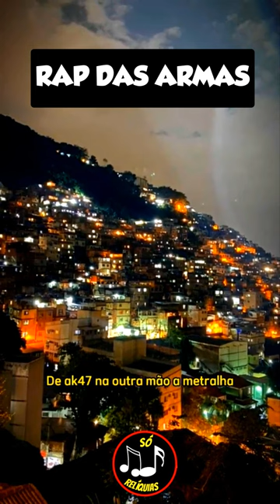CIDINHO E DOCA / RAP DAS ARM4S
Juntos podemos fortalecer essa cultura e manter viva a essência do rap nacional das antigas.

2° Não perca nenhum dos nossos próximos vídeos de rap nacional antigo! Vamos caminhar juntos nessa jornada de resgate dos clássicos do rap brasileiro.

3° Queremos saber qual é o seu artista preferido do rap nacional das antigas! Deixe sua sugestão nos comentários e vamos compartilhar juntos as memórias e a história da nossa cultura. Vamos trocar ideias e fortalecer a cena do rap brasileiro juntos.

⚠ ATENÇÃO ⚠

Se você não deseja que sua música seja divulgada neste canal, por favor, entre em contato comigo através do e-mail . Assim que receber sua mensagem, eu removerei o vídeo em questão. Meu objetivo aqui não é causar qualquer tipo de transtorno ou violar direitos autorais. Estou apenas compartilhando trabalhos de artistas que admiro muito. Obrigado pela sua compreensão.

SALVE, RAPAZIADA!

Se você é um amante do rap nacional antigo, então esse é o canal perfeito para você.

Aqui, você encontrará os melhores clássicos do rap nacional brasileiro, incluindo artistas como Racionais Mc's, Facção Central, Ndee Naldinho, Face da Morte e Realidade Cruel.

Aproveite para conferir o CD completo com o Top 20 Rap Nacional das Antigas.

Além disso, você também encontrará mix de rap nacional, apresentações ao vivo e até mesmo rap gospel. Não perca mais tempo e junte-se a nós!